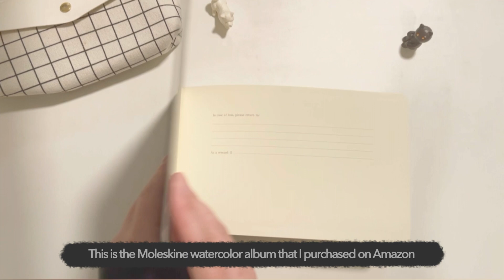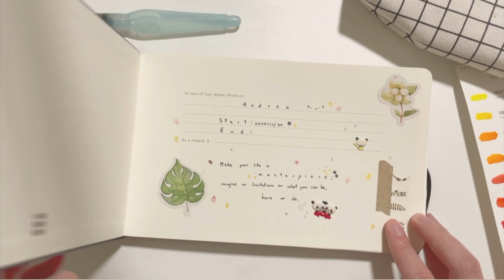Starting a new sketchbook✨I Painting kpop mv scene🌻 [BTS Life Goes On]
-: ✧ :-  welcome  -: ✧ :-゜・(！𝐰𝐚𝐭𝐜𝐡 𝐢𝐧 𝟏𝟎𝟖𝟎𝐩！)

In today's video, I started a new art sketchbook and painted a scene from BTS Life Goes On teaser ~~~
 ʕ •ᴥ•ʔ
Me falling in love with the picture: q(///w///)q
o(* ▽ *)q o(* ▽ *)q o(* ▽ *)q o(* ▽ *)q o(* ▽ *)q
STREAM LIFE GOES ON!!! ♡. o(* ▽ *)q
I'm super happy with how this first page turned out uwu ♡
I hope you guys like these art videos because I really~ enjoy making them :)
Give me some suggestions of what you want to see me paint! Let's embark on this smol art journey together and fill the sketchbook up! ♡

Thank you everyone for continuing to support me and commenting uwu
♡ ♡ ♡ (｡･ω･｡)ﾉ
I luv you all sooo muchhh
If you want me to make journal spreads of kpop groups, or just any video ideas,  plz comment and tell me what groups you want :3 I read every single comment from you all♡

 ♡Maintain social distancing and wear masks ♡

 *･゜ﾟ･*:.｡..｡.:*･'(*ﾟ▽ﾟ*)'･*:.｡. .｡.:*･゜ﾟ･*
-Drea

 (;´༎ຶД༎ຶ`)  You all are so amazing ahhh thank you so muchhhhh

Next Video: TBD ʕ •ᴥ•ʔ (always like this lol)

Music  🎼 ⇨ 𝚂𝚘𝚗𝚐𝚜

All music from        @Smyang Piano          ♡

✦ or DM me through my Instagram @dreajournals ♡